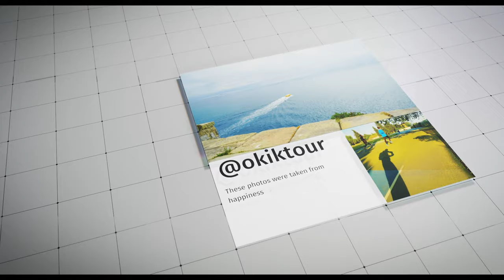Vlog Slides at Sarzana City Italy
Vlog slides at Sarzana City at Italy..